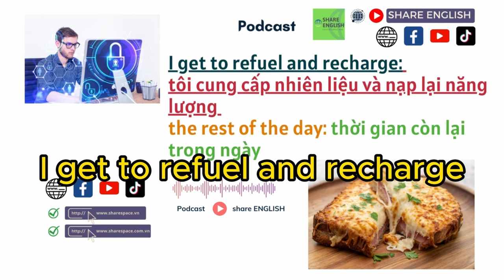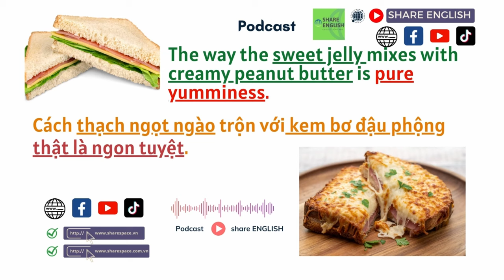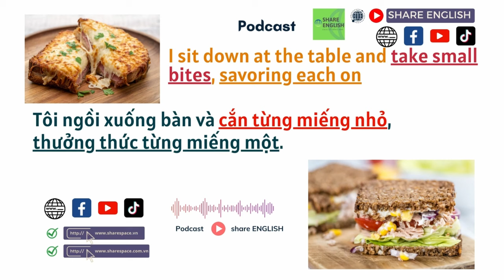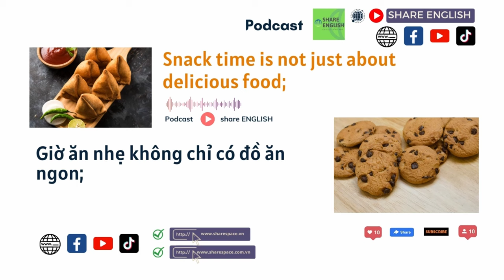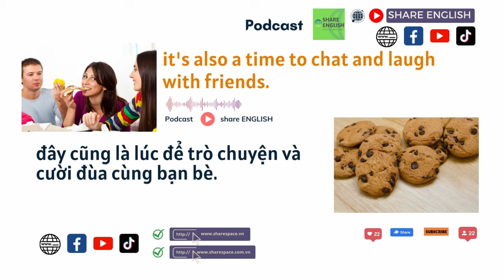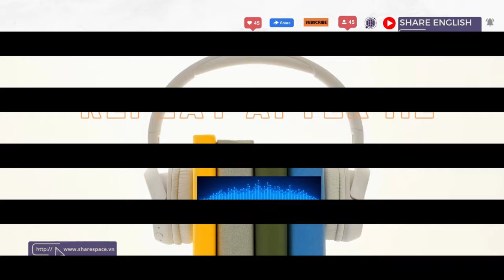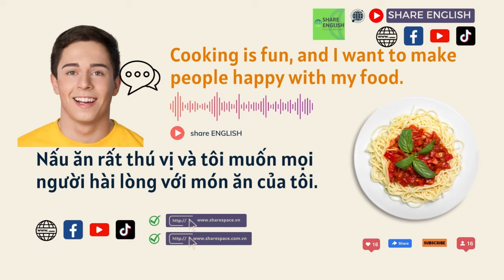Tổng hợp các bài đọc: Reading Challenge - Topic: Snack time - Chef sharespace s-mart